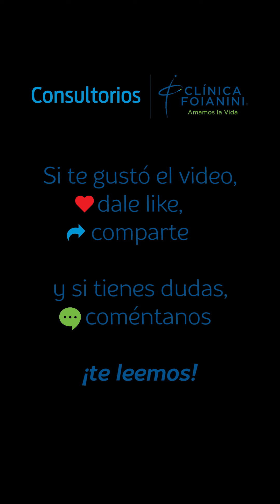¿Sabías que existen 4 tipos de cáncer de tiroides?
Conoce más con la Dra. Adriana Bejarano.